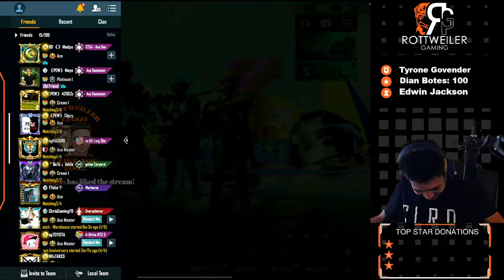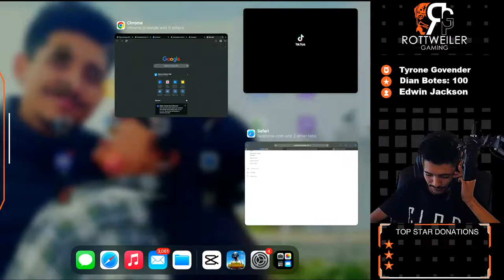Come hep me with some tests.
Rottweiler Gaming, the 19 K/D wonder, is live!
I come bearing smiles the same way I came home with the trophy after winning PMCO solo VS squads.

Around here we squadwipe toxicity. Around here we keep in family friendly. Around here we aim to make this game great again!

Your presence means the world to me. I can never thank you guys enough for everything that you do for me!